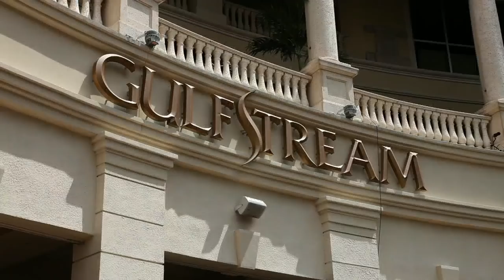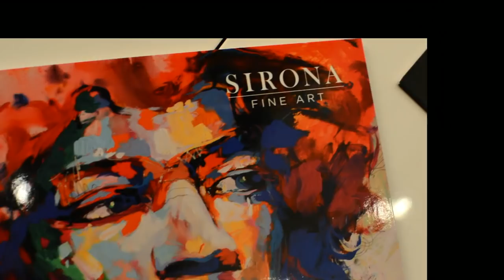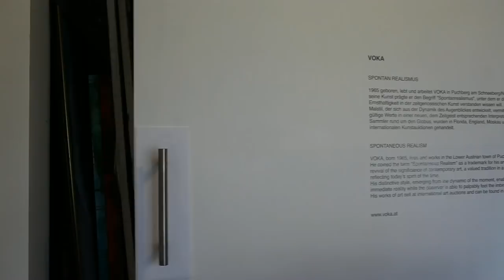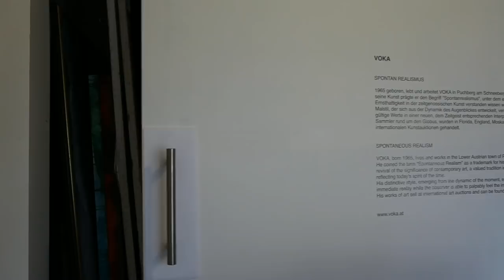2019 SIRONA Exhibition Opening